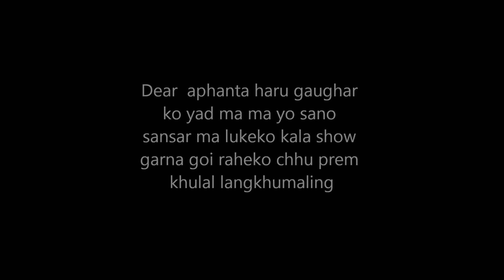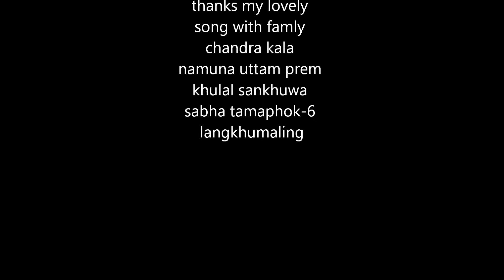my dear son with prem khulallankhumaling bata la ..wmv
jo pani video ma rahane sathi vai harulai darsan ko satha video agadi badhaudai chhu.ok